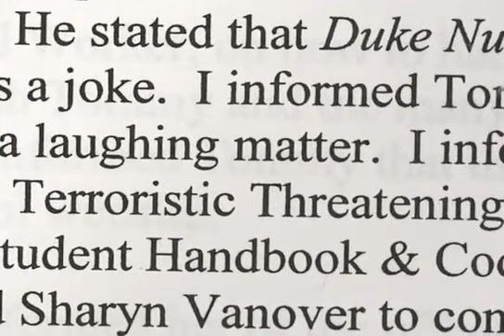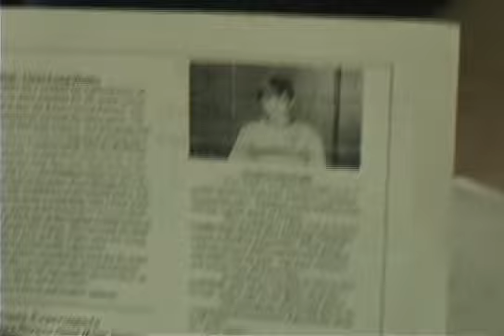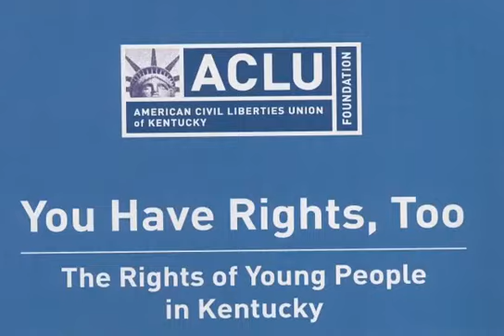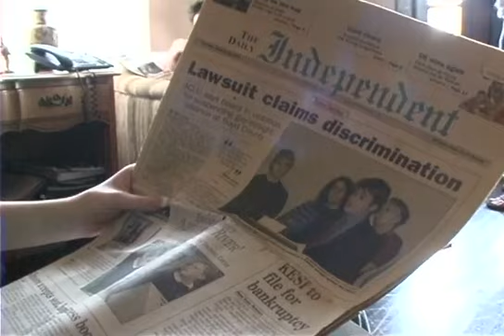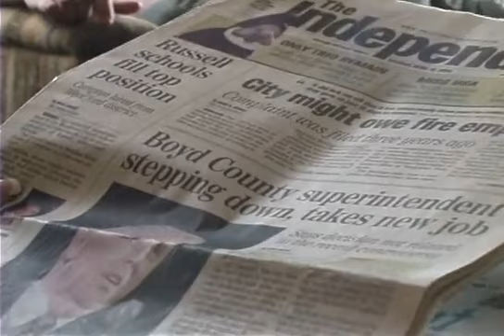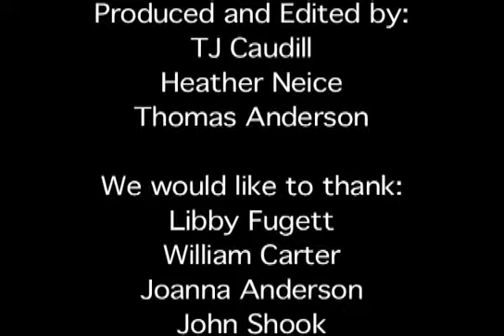Zero Tolerance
AMI 2006

Thomas Anderson discusses his expulsion from a high school in Jenkins, KY after accusations of terroristic threat, and his efforts to express himself more freely in his community. Thomas connects with students in Boyd County who fought a legal battle to have gay-straight alliance club at their high school.

Includes interviews with Superintendent John Shook, Thomas' mom Joanna Anderson, Libby Fuggett, lawyer Sharon McGowan, William Carter.

Produced by TJ Caudill, Heather Neice, and Thomas Anderson